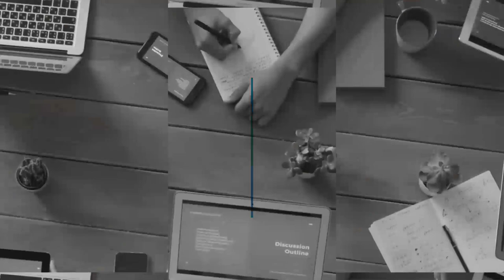ZAFIN Video Assignment